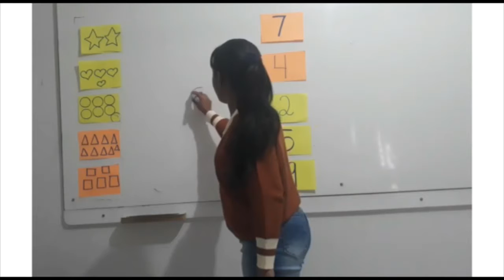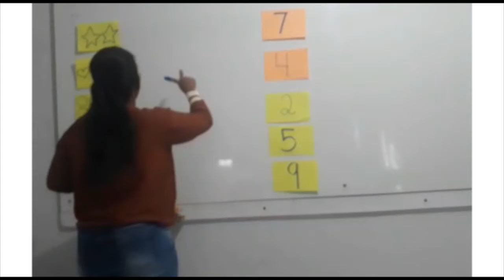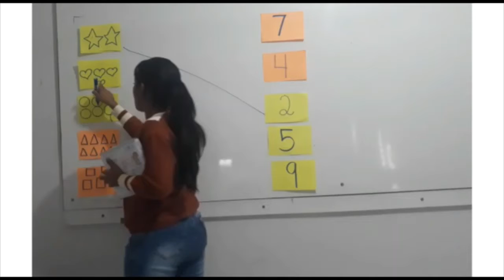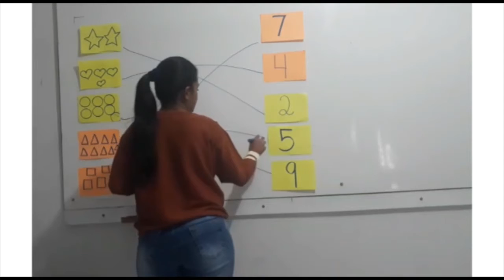Pré escola 04 anos - Aula 34 - Matemática 15.06.20